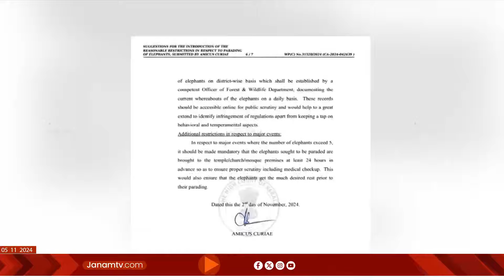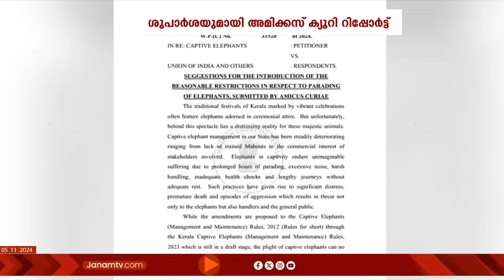ആന എഴുന്നള്ളിപ്പിൽ കർശന നിയന്ത്രണങ്ങൾക്ക് ശുപാർശ ചെയ്ത് അമിക്കസ് ക്യൂറി റിപ്പോർട്ട്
ആന എഴുന്നള്ളിപ്പിൽ കർശന നിയന്ത്രണങ്ങൾക്ക് ശുപാർശ ചെയ്ത് അമിക്കസ് ക്യൂറി റിപ്പോർട്ട്. മതപരമായ ചടങ്ങുകൾക്ക് മാത്രമേ ആനകളെ ഉപയോഗിക്കാവൂയെന്നും സ്വകാര്യ ചടങ്ങുകൾ, ഉദ്ഘാടനങ്ങൾ എന്നിവയിൽ ആനകളെ ഉപയോഗിക്കാൻ പാടില്ലെന്നും ശുപാർശ .രണ്ട് എഴുന്നള്ളിപ്പുകൾക്കിടയിൽ ആനകൾക്ക് 24 മണിക്കൂർ നിർബന്ധിത വിശ്രമം വേണമെന്നും അമിക്കസ് ക്യൂറി. അമിക്കസ് ക്യൂറിയുടെ റിപ്പോർട്ട് പരിശോധിച്ച് അന്തിമ മാർഗ രേഖ ചൊവ്വാഴ്ച്ച പുറപ്പെടുവിക്കുമെന്ന് ഹൈക്കോടതി.